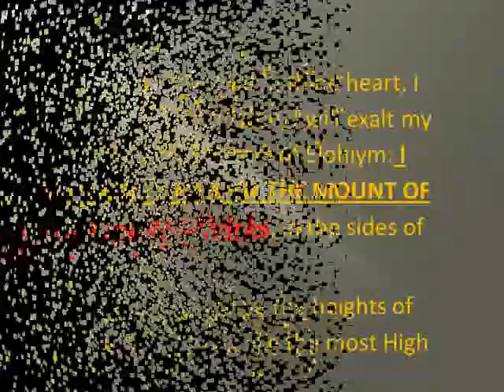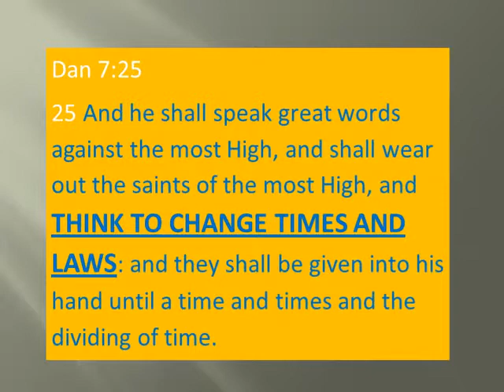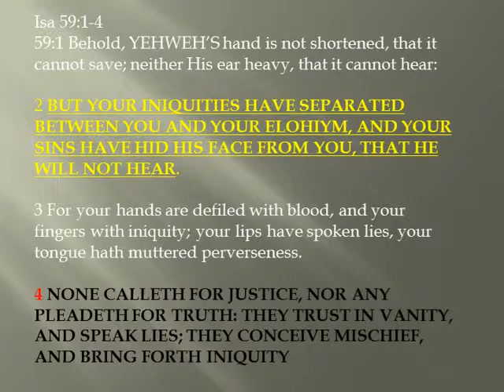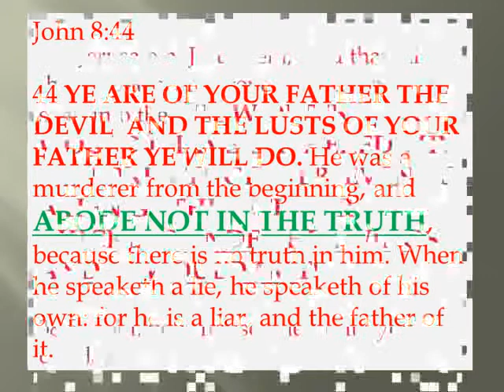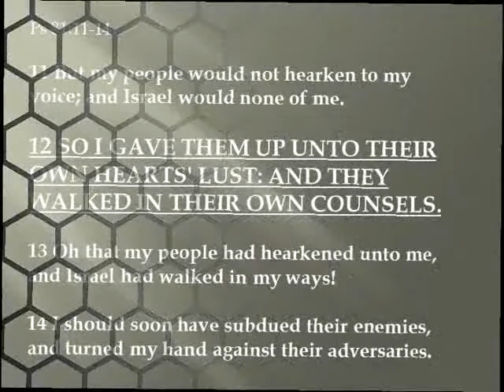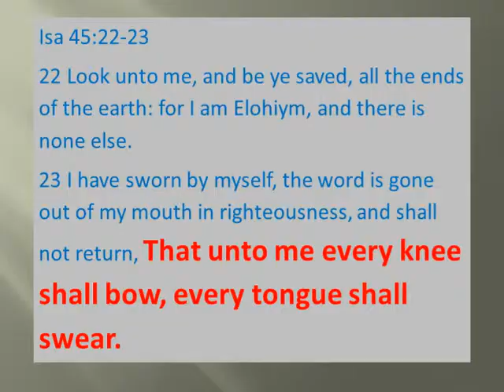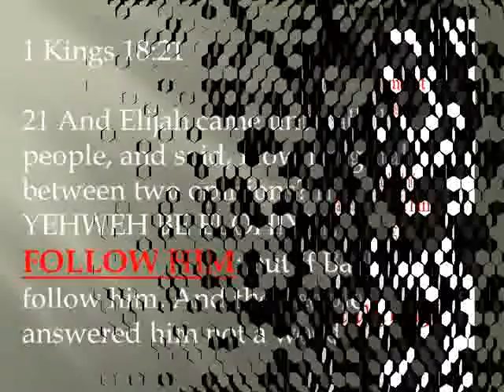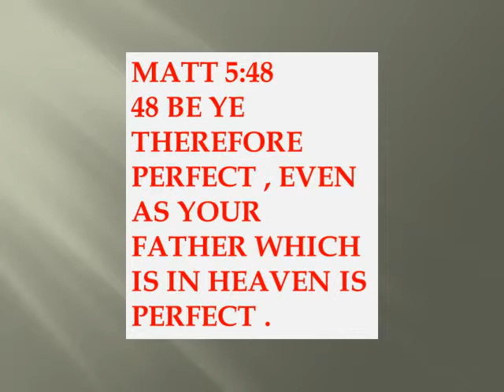THE BATTLE FOR OUR MINDS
This segment discusses why satan was placed here and given the authority and the power to deceive mankind. It discusses the battle front for our mind and our responsibility in the battle, our choices.
It is a matter of being deceived or being protected but the choice is ours.